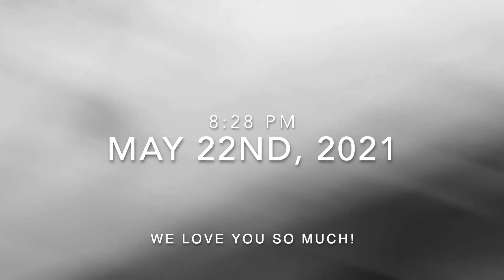Labor & Delivery Vlog | Induced 39 weeks | First Time Mom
Hey guys! Im back with another video. It really took me a lot of courage to post this but I want to be as transparent as possible on my channel. So here is my labor & delivery video RAW & REAL! Thanks for watching and please don't forget to subscribe 🤍 Also comment down below and tell me what you think or what your labor and delivery experience was like if you had one!